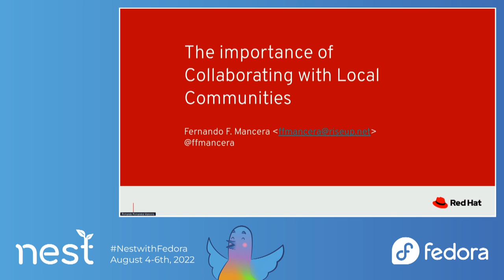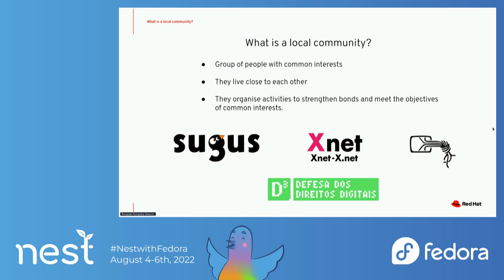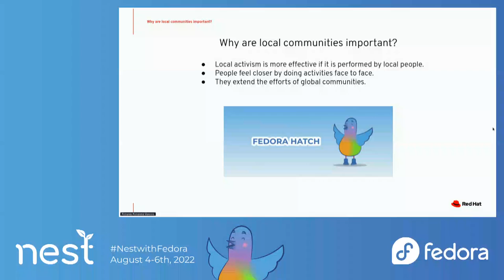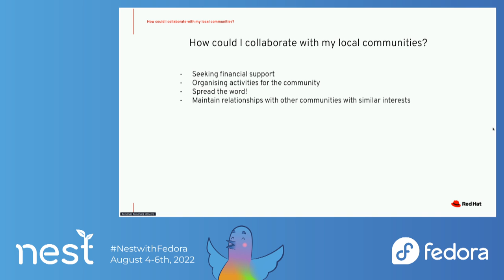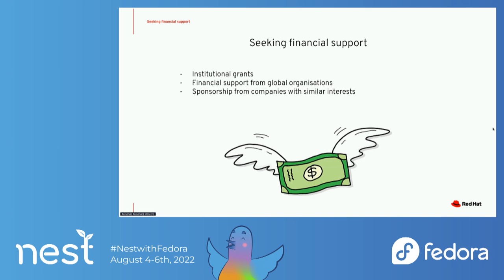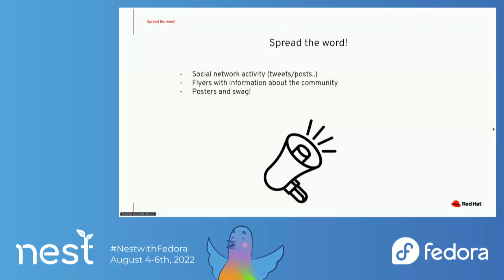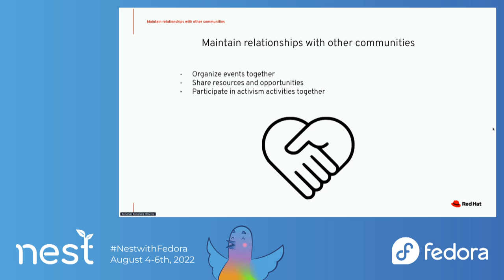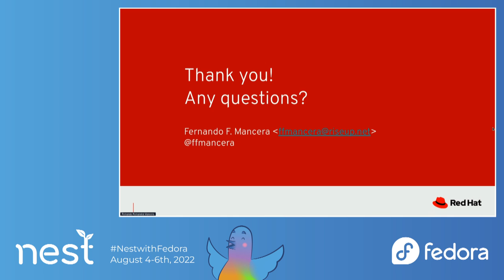The Importance of Collaborating with Local Communities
Local communities are really important for free software and free/libre culture projects. It is always good to know that there are people around you that share your motivation and ideas and this could lead to more frequent meetings and discussions in person. Collaboration could lead to new fresh ideas and provide opportunities to learn about topics that usually you wouldn't be able otherwise.

Presented by Fernando Fernández Mancera